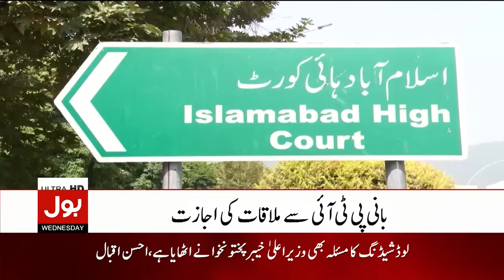Good News About Imran Khan | Adiala Jail Latest Updates | Breaking News